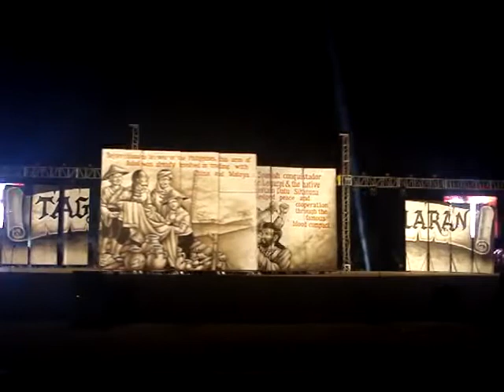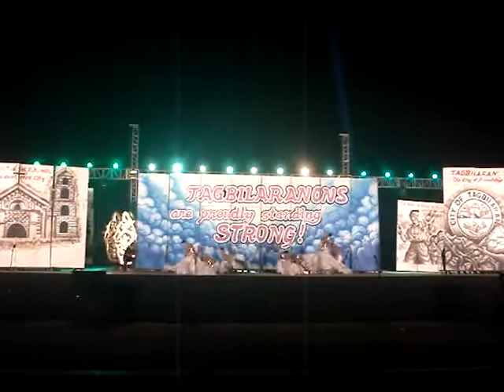SAULOG TAGBILARAN 2015 CHAMPION - Brgy. Ubujan